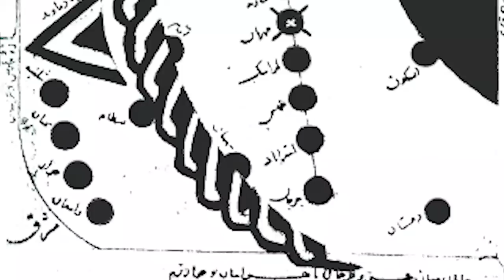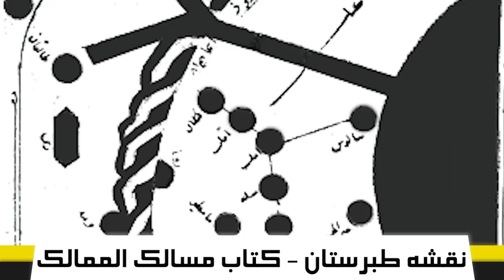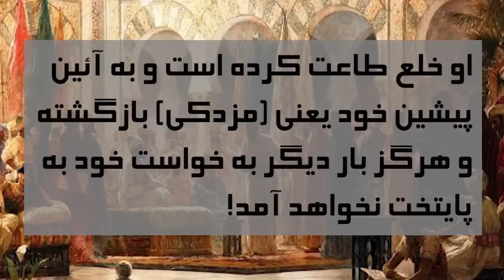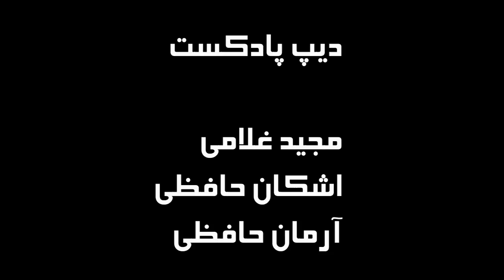زندگینامه مازیار : دلاور طبرستان ، بزرگ مرد ایران زمین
بعد فتح ایران توسط خلفای الراشدین، وطن پرستانی چون مازیار ، یعقوب لیث صفاری و بابک خرمدین دوباره پرچم اعتراضات و مبارزات را در راه میهن پرستی برافراشته کردند ابتدا قیام را بابک خرمدین در آذربایجان آغاز کرد و قیامی بود موسوم به سرخ جامگان که هدف آن براندازی حکمت خلفای عباسی بود اما بابک خرمدنی بوسیله خیانتی که دوستش افشین به او کرد به دام خلفای عباسی افتاد اما مدت کوتاهی بعد یک قیامی دیگر شکل گرفت اینبار در طبرستان در شمال ایران که آن زمان در اختیار حاکمان عباسی بود
رهبر این قیام (مازیار) نام داشت مازیار و افشین و بابک خرمدین همه سه ضلع یک مثلث بودند که قرار بود حکومت خلفای عباسی در ایران را از بین ببرند مازیار با قیام خودش در واقع به دنبال دو هدف بود اولین هدف همان هدف مشترک مازیار ، دلاور طبرستان و بابک خرمدین بود یعنی براندازی حکومت عباسیان و دومین هدف انتقام خون دوست صمیمی (مازیار دلاور طبرستان) یعنی (بابک خرمدین) بود
مازیار قیام خودش را در منطقه طبرستان آغاز کرد، در واقع (جنبش مازیار) ادامه دهنده همان جنبش بابک خرمدین بود دین مازیار هم مانند بابک خرمدین، مزدکی بود و در اولین قدم دین خودش رو هم به (آیئین مزدکی) بر گرداند
قیام طبرستان یا جنبش طبرستان به رهبری مازیار در همان طبرستان آغاز شد اسم »«مازیار» در تاریخ به عنوان و نام ساده «مازیار» و یا «مازیار دلاور طبرستان» نوشته میشود و لی در اصل نام او «مازیار بن قارن طبرستانی » بود زیار «مازیار«» پدری داشت ب اسم (قارن) و قارن هم در واقع همان کارن بود و مازیار بعد از پدرش به سپهبدی طبرستان (مازندران) منسوب شد
از روزگار خسرو انوشیروان یکم خاندان (کارن) حاکمان طبرستان (مازندران ) بودند مازیار هم از همین خاندان بود به همین دلیل به حاکمان مازندران (کارنوندیان) میگفتند مازیار طبق روال اجدادش به قدرت حاکمیت طبرستان رسید خاندان کارنوندیان از دوران اشکانیان و ساسانیان در ایران و مخصوصا مازندران نفوذ داشتند و اصلتا از پارسیان کهن ایران زمین بودند و اصالتی سکایی و آریایی بار داشتند در واقع مازیار از آریایی های طبرستان (مازندران) بود به احتمال زیادی مکان تولد مازیار در شهر ساری بود که در استان مازندران قرار دارد و بخشی عمده از طبرستان کهن را تشکیل میداد اگر دوست دارید «تاریخ طبرستان» یا «تاریخ مازندران» را بندانید و یا از «قیام مازیار» در طبرستان اطلاع پیدا کنید میتوانید این ویدیو از زندگینامه (مازیار دلاور طبرستان) را مشاهده کنید